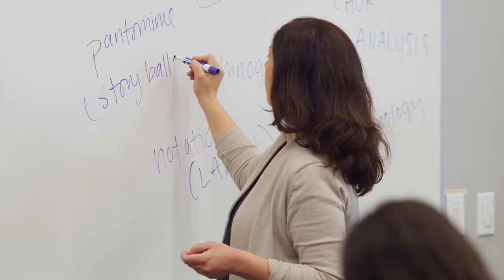USC Glorya Kaufman School of Dance: The New Movement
Learn more about USC Kaufman's BFA program from former Dean Rob Cutietta, Founding Director Jodie Gates, Associate Professor of Practice d. Sabela grimes, as well as undergraduate student Eileen Kim (BFA '23).